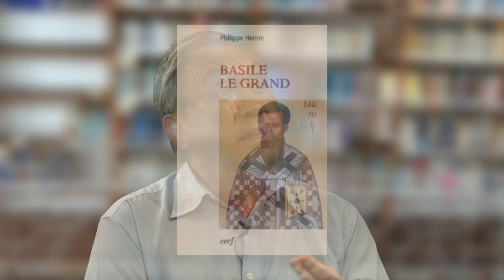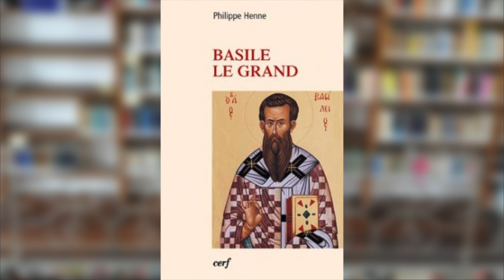Philippe Henne : Basile le Grand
Webserie avec Philippe Henne sur les invasions barbares. Professeur à l’université catholique de Lille, Philippe Henne s’est imposé comme l’un des meilleurs passeurs des Pères de l’Église dans la culture contemporaine.

"Basile le Grand",  2012.

La plupart des moines d’Orient observent la « Règle » de Basile, tous les théologiens d’Occident et d’Orient se fondent sur les traités de Basile pour définir la divinité du Fils et de l’Esprit ; tous les exégètes remercient Basile pour avoir conservé les meilleurs commentaires d’Origène ; tous les croyants méditent le mystère de la création et de la destinée humaine grâce à son commentaire sur le début de la Genèse. Basile est un homme complet et pourtant il vécut à peine cinquante ans. Il naquit après le concile de Nicée (325) et mourut avant celui de Constantinople (381). Il connut et affronta toutes les grandes querelles théologiques de son temps, sans en connaître l’heureux dénouement.

Promis à une brillante carrière, Basile, sans être un ermite, préféra l’ascèse et la vie en communauté dans un lieu retiré. C’est un homme de combat, qui ne refuse pas l’affrontement, qui le cherche même parfois. Intransigeant avec ses frères, il se fait conciliant avec les païens ou les érudits attachés au paganisme. Pragmatique, il allie les élans mystiques avec un bon sens pratique. Autour de ses monastères, il développe des Basiliades, des auberges pour voyageurs et commerçants où les mendiants de longue date étaient invités à travailler. Une riche personnalité d’une grande actualité.